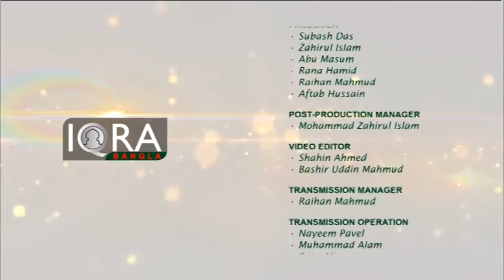Youth Hour With Ishaque Uddin (Topic: Father & Mother) 09022017 Part 4